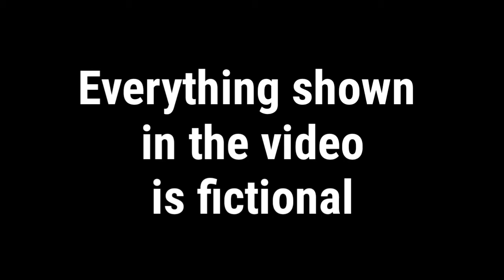Taking permissions to go usa | Gacha club